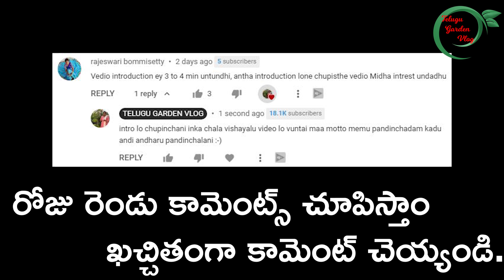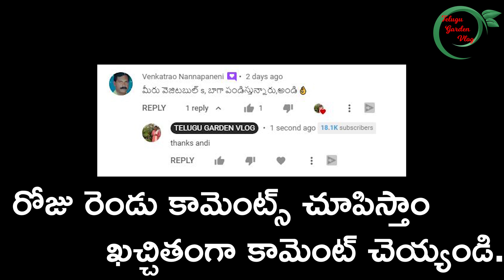GRAPES TIPS || ద్రాక్ష ఎక్కువ దిగుబడి రావాలంటే ఈ విధంగా చెయ్యండి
Grapes are one of the plants that everyone wanna grow
In this video, i am showing you how to grow grapes
some tips for growing grapes
and how to prune and maintain grapes plant.

Waste decomposer
4 bottles
5 bottles
6 bottles
10 bottles